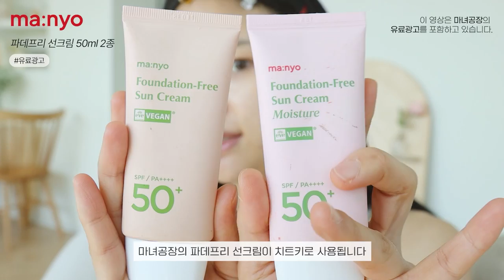🔥앙r큼한💕22학번의 이중생활~🤫평일,퀵- 꾸안꾸 VS 주말,변신 꾸꾸꾸 메이크업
🔊이 영상은 브랜드 ‘마녀공장’의 유가광고를 포함하고 있습니다

•timeline⏰
00:00 영상 시작
01:09 안녕 미유들~!
02:38 오늘 메이크업 치트키⭐️
03:30 01)꾸안꾸 메이크업 부터🦊
04:28 1분컷 파데프리템
07:01 힙한 민낯용 립조합!?
07:39 1분 눈화장이요~
09:04 섀도우로 블러셔까지
09:16 민낯용 마스카라 + 브로우 꿀팁
11:23 02) 꾸꾸꾸 메이크업 이요 ~💕
11:46 수부지/건성용 선크림이요 (프라이머)
12:37 베이스 지속력 꿀팁
13:40 눈화장 지속력 치트키
14:21 피부톤 치트키
14:33 인스스st 모브 눈화장 🔥
15:00 요즘st 울먹 언더 화장
18:00 화려한 조명 속 속눈썹
19:42 분위기 미친 모브 로즈립
21:28 톤온톤 블러셔
22:20 듬성듬성 눈썹 꿀팁

📍마녀공장 파데프리 선크림 모이스처 50ml

⬆️ 오늘 메인템🔥
ㄴ 나 저번 비건템 영상에서도 이거 추천했는데…혹시 미유들 기억 나늬~!? 💕

•수부지/건성들?무조건 모이스처💕
(단독으로 쓰면 수분광 뽀얀 민낯 연출 가능하고 베이스 전 쓰면 수분 선 프라이머처럼 쓸 수 있어요‼️)
•여드름성/지복합성?좀 더 커버력을 위하면 오리지널‼️ 원래 제가 쓰던 제품도 이 오리지널 버전이에요
얘도 사실 전혀 뻑뻑하지 않고 매끄럽게 발립니다

•contact lens

01)꾸안꾸 메이크업 속
ㄴ 하파크리스틴 hapakristin
[a to z 크리스틴 브라운]

02)꾸꾸꾸 메이크업 속
ㄴ 앤 365
[포토제닉 그레이]

•옷 상의 clothes
01)꾸안꾸

•헤어클립 hairclip:

⬆️(꾸꾸꾸 메이크업 때 착용한 헤어클립이요!!)

•안경 glasses

⬆️(꾸안꾸 안경이용!)

03:30 01)꾸안꾸 메이크업

Nutexture
밸런싱 크림

B by Banila
스머징 립 펜슬

Clips
워터드롭 틴트

Rom&nd
글래스팅 멜팅밤

11:23 02) 꾸꾸꾸 메이크업

Clio
비건웨어 퓨어블러링 쿠션 02

윙크 아이 쉐이드 프라이머

Etude
그림자쉐딩

Wakemake
믹스 블러링 볼륨 블러셔 소프트 뮤트

프로타주 펜슬

Nobev
언더 아이 마스터

Etude
2x 쌩얼 라이너

Wonjungyo
누드 아이래쉬

Peripera
스피디 스키니 브로우

Luna
컨실러 펜슬

Wakemake
스테이 픽서 팩트 비건

Colorgram
올인원 애교살 메이커

Dear.A
슬림 팁 큐트 아이즈 메이커

프로타주 펜슬

Achic
무드썸 섀도우 팔레트

Wakemake
리얼 애쉬 브러쉬 아이라이너

Holikaholika
마이 페이브 피스 섀도우 투샷 아메리카노

I'm meme
아임스틱 섀도 시머

Wonjungyo
누드 아이래쉬

Colorgram
오버립 메이커

About Tone
고 크레이지 매트 립스

Lemiu
듀이 플로우 틴트

Peripera
잉크무드 물글로스

Forencos
퓨어블러셔

Clio
샤프 쏘 심플

Etude
오 마이 래쉬 마스카라

About Tone
라이트 온 미 하이라이터